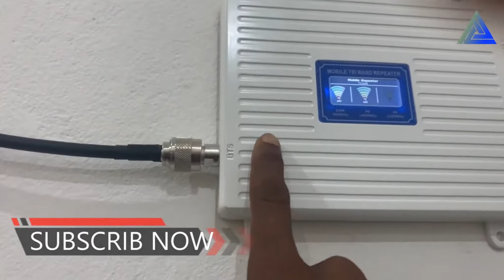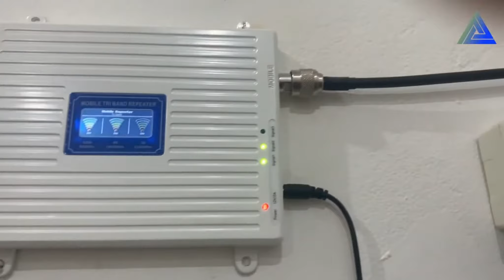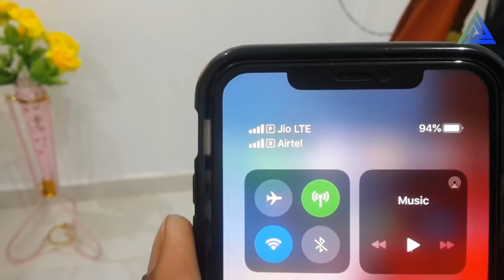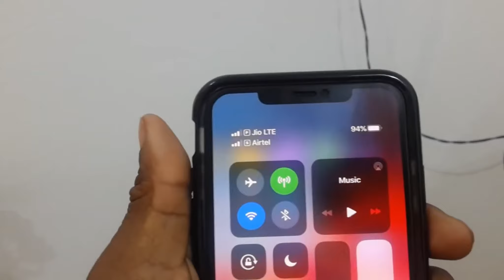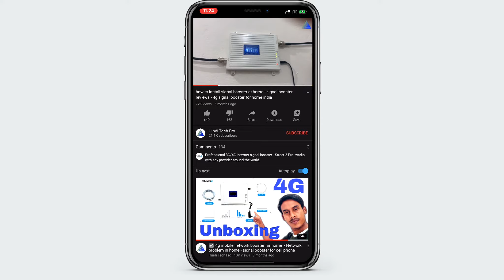Best mobile signal booster for home - Best mobile signal device reviews network problem solution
{ i,m Faruk Hossain  welcome Tu Hindi Tech Fro }
Best mobile signal booster for home - signal booster for 2g-3g-4g network best mobile signal booster
Best mobile signal device reviews
network problem solution in room
4g mobile signal booster for home
4g mobile signal booster for home price in india
4g mobile signal booster for home price in chennai
4g mobile signal booster for home in india

🌐signal antenna
🌐TP-Link Wi-Fi Router
🌐best laptop for under 30000

my phone
my Laptop
my huper
my 4g signal booster

SUBSCRIB My Channel my all using product